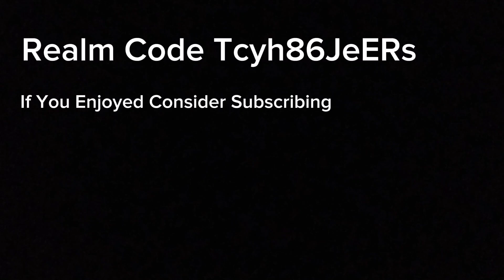*NEW* BEST ONE PIECE REALM CODE FOR MINECRAFT BEDROCK EDITION!